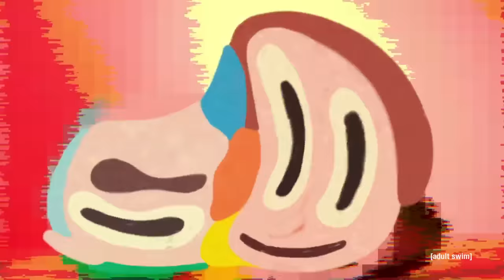Rick and Morty Exquisite Corpse | Adult Swim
Take a trip through the Rick and Morty multiverse.

Direction: Matt Taylor - Titmouse. Music: "Thursday in the Danger Room (instrumental version)" from the album "RTJ3" by Run The Jewels.

All-new episodes begin July 30th at 11:30p ET.

About Rick and Morty:
Rick and Morty is Adult Swim's most scientifically accurate animated comedy. Created by Justin Roiland and Dan Harmon, it catalogues the bizarre misadventures of a bored scientific genius/drunkard and his socially awkward grandson, Morty. Their exploits tend to have unintended consequences for Morty's dysfunctional family, especially his unfailingly mediocre father, Jerry. Watch Rick and Morty battle everything from interdimensional customs agents to Cronenberg monsters now, only